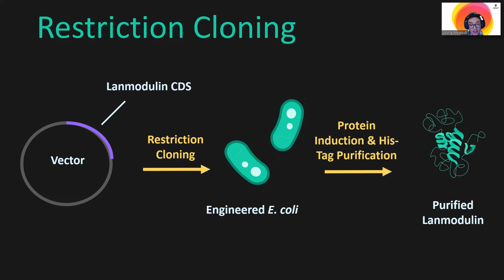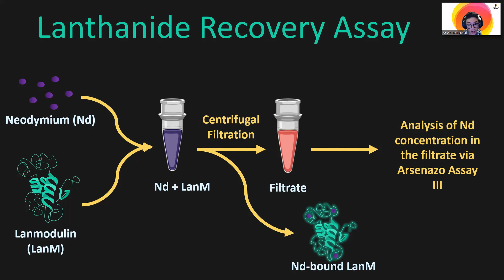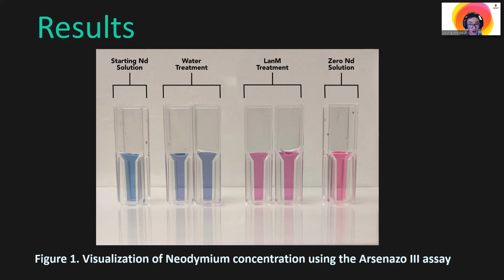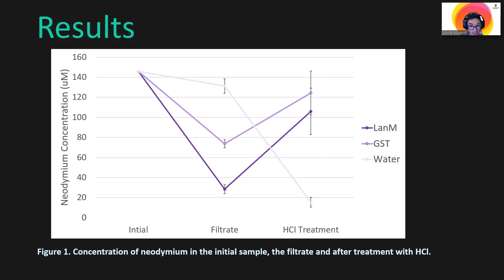A novel biological-based approach for selective extraction of rare earth...by Arshia Mostoufi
A novel biological-based approach for selective extraction of rare earth elements from electronic waste by Arshia Mostoufi